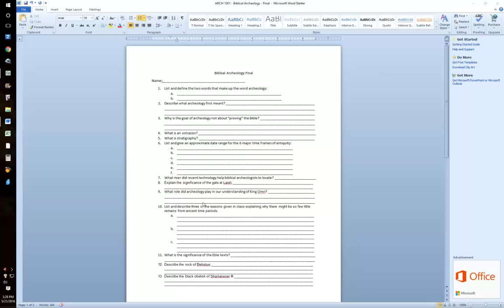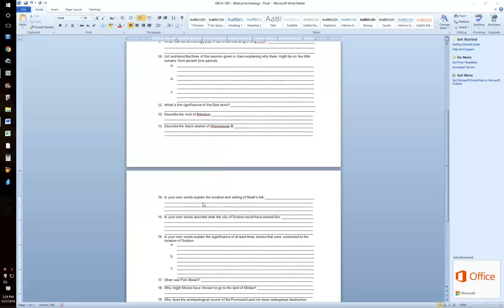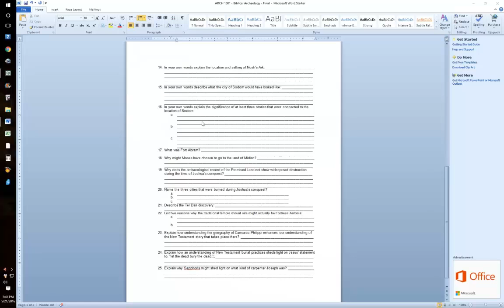ARCH 1001 Final Review